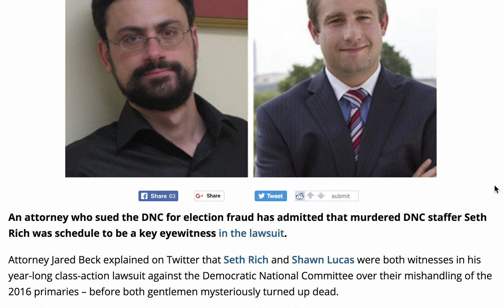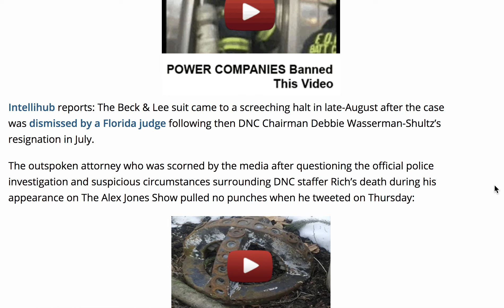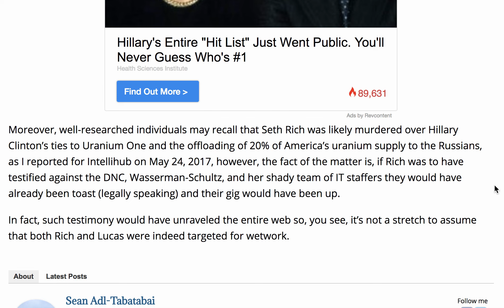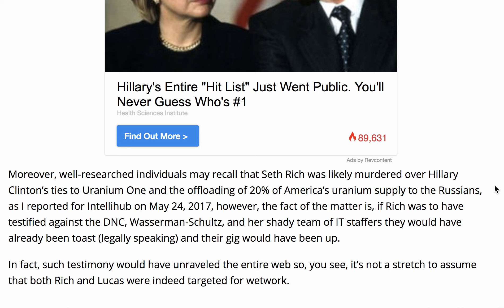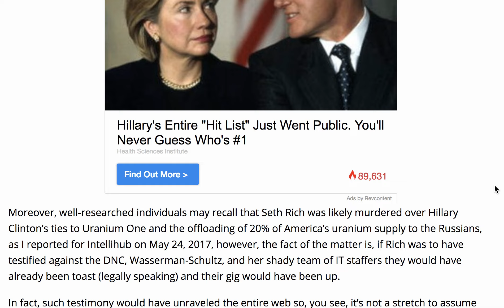ATTORNEY SUING DNC FOR ELECTION FRAUD ADMITS SETH RICH WAS A KEY EYEWITNESS!